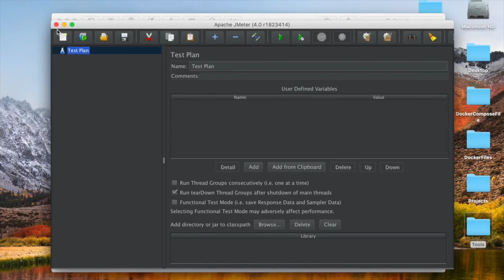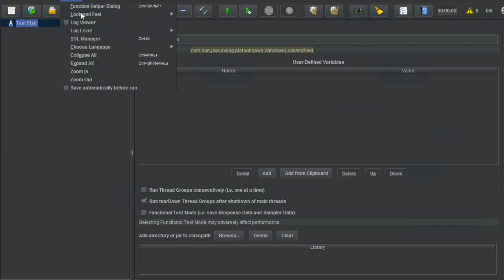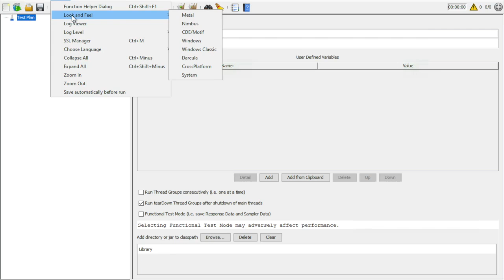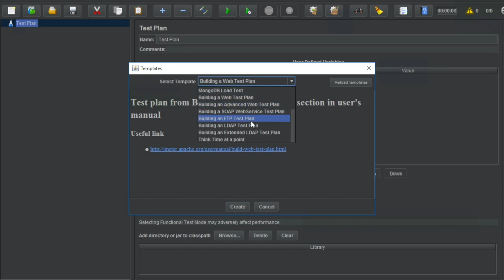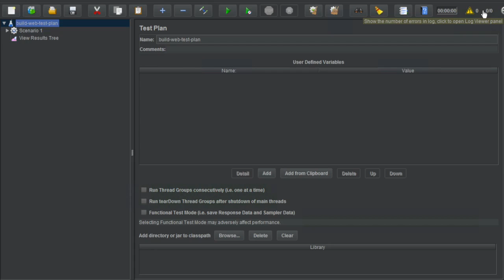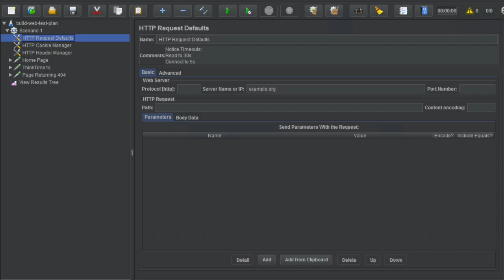3 | JMeter | Explore GUI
Raghav